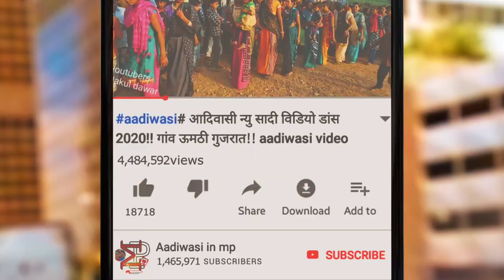Aadivasi gaurav bhati ka video aadivasi riti riwaj 2021 ।। आदिवासी गौरमटी का विडीयो 2021 ।।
adivasi should video dance
aadivasi riti riwaj video
aadivasi riti riwaj dance
adivasi cmoda puja video
adivasi Barat video

adivasi,marriage,